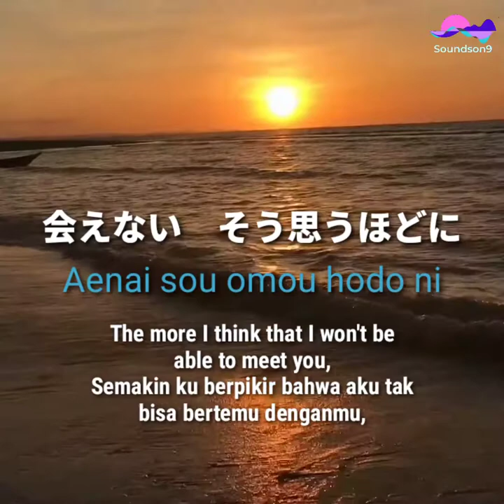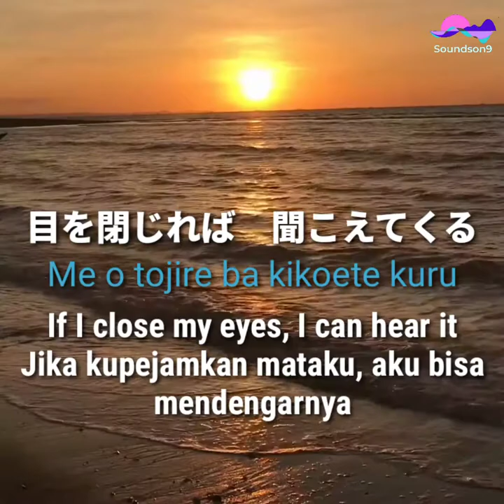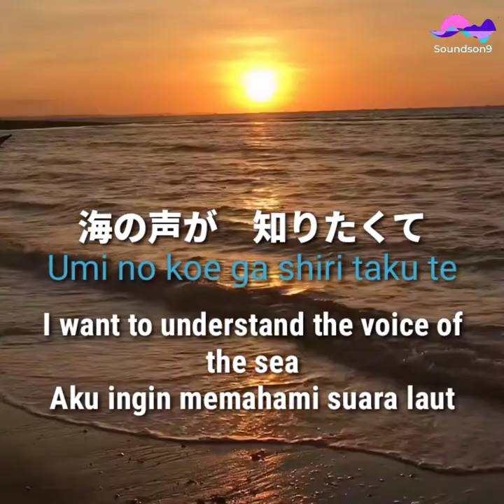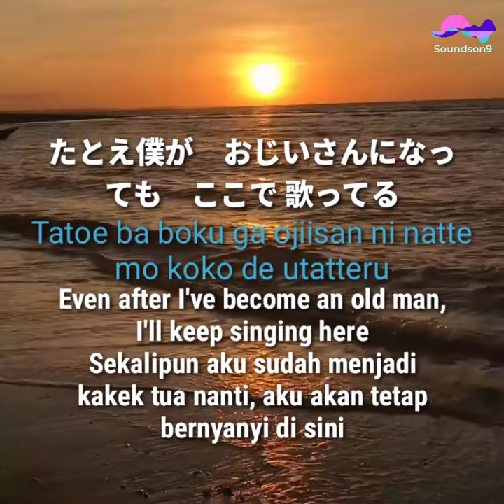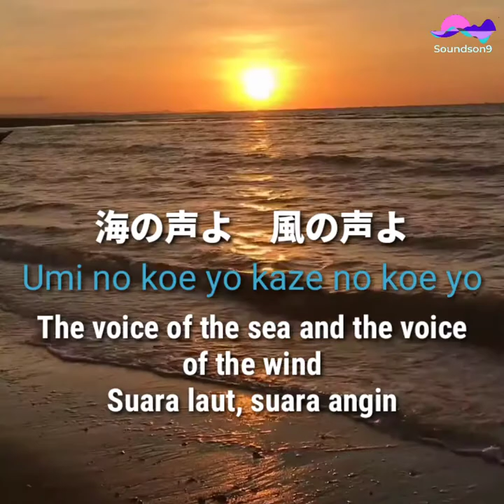海の声 - KIRITANI KENTA [romaji] (translated&terjemahaan )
UMI NO KOE - KIRITANI KENTA LYRIC KANJI + ROMAJI + ENGLISH TRANSLATION + TERJEMAHAN

thanks for wactching🙏🥀🌹